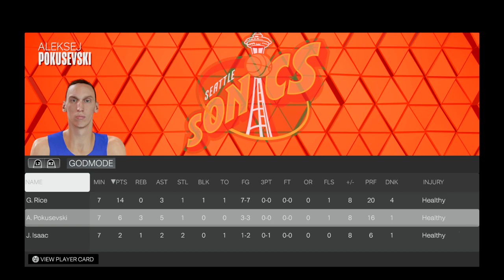Glen Rice pissed my opponent he said I cant guard him